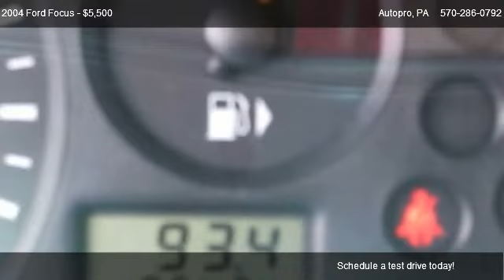2004 Ford Focus ZTS - for sale in Sunbury, PA 17801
Autopro
2916 State Route 890

in Sunbury, PA 17801

Come test dirve this 2004 Ford Focus ZTS for sale in Sunbury, PA.

STATE INSPECTED TILL 7/2013